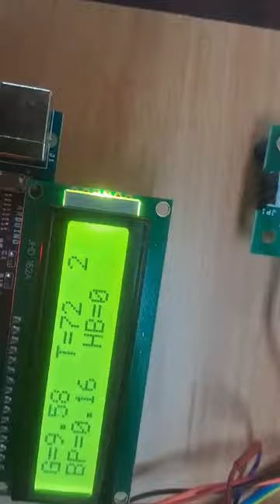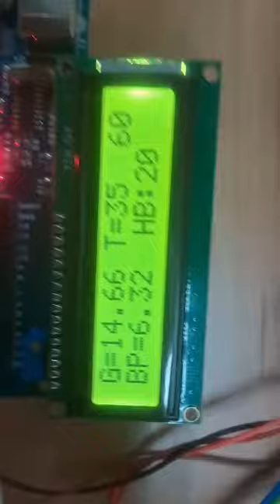Health Monitoring System Using LIFI Technology | ECE | Embedded System | Majestic